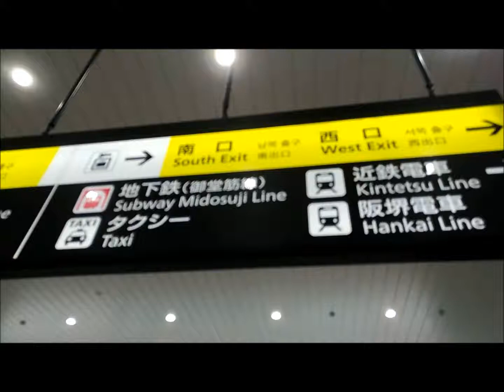【あべのハルカス】アクセス最寄り駅天王寺から徒歩行き方ナビ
大阪の観光名所。あべのハルカスのアクセスをチェック。
最寄り駅から。今回はJR天王寺駅から徒歩でナビ動画。
2019年8月25日に。24時間テレビ大阪の会場として
あべのハルカスが。なにわ男子が登場するとか？
大阪読売テレビの新社屋とあべのハルカス。